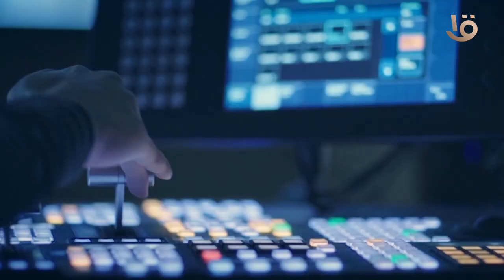أكثر من 40 شركة رائدة في مختلف المجالات والأنشطة الإعلامية .. المتحدة للخدمات الإعلامية